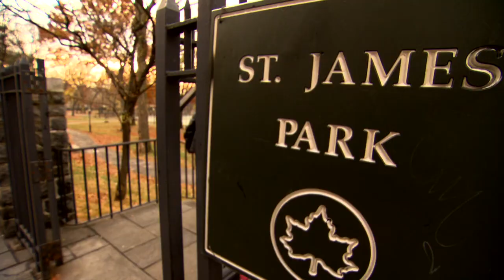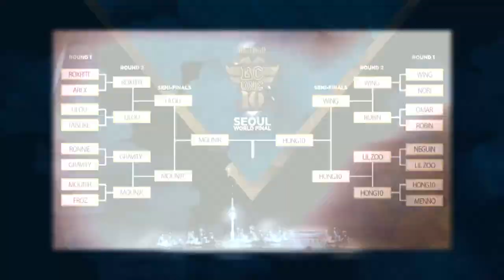Emmanuel Rodriguez Presenting Show Reel.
Breaking the beat.